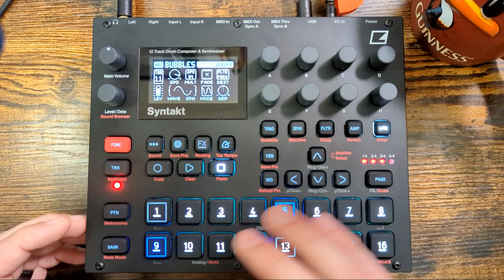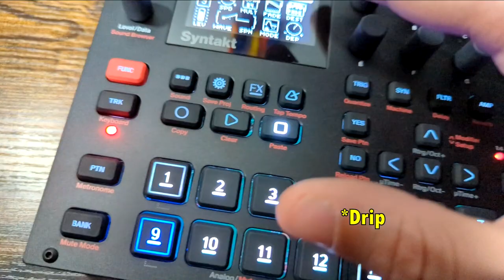Make Impulse Bubbles on Syntakt | Life's Little Chroments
Bubbles on the Syntakt with the impulse machine! I also had a second part where I made slightly different sounding bubbles with the noise machine, which sound pretty cool. However in wanting to keep these as short as possible, I cut that bit! If anyone is interested, I can certainly share the parameters from my saved sound. Noise can do some crazy stuff, don't underestimate that or the impulse!

Still ironing out the kinks of this format, might pull the camera out a bit as it feels a bit clausterphobic and the camera seems to have a hard time focusing as its not super crisp. OH WELL.

Also check me out on Spotify, Apple Music, or whatever you use! .